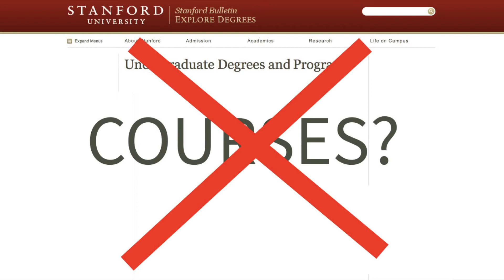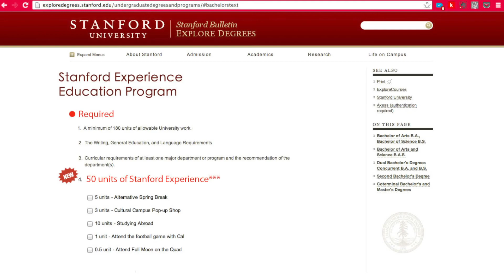Modular Education System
@Stanford project
*Student project*

The educational system in the future ~Experience-oriented~